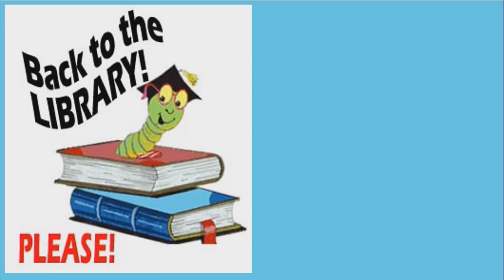04 29 19